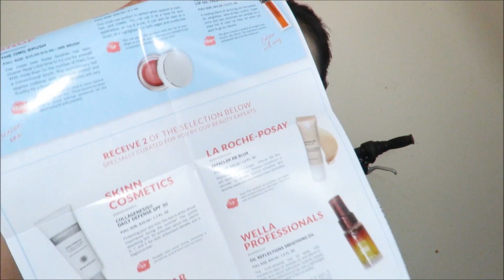【2017】六月Boxycharm和Glossybox的开盒记// Beaty boxes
大家好，今天的美妆日记和大家分享一下我六月的beauty boxes，包括boxycharm和glossybox， 其他的都已经推掉啦~~如果大家对这个月的beauty box感兴趣的话，就请继续看下去哦~~

肤质：混合皮肤/敏感肌肤

下篇美妆日记见喽

说明：所有产品都是个人自己买的哦~~